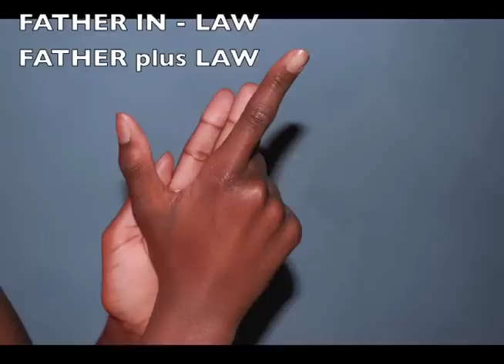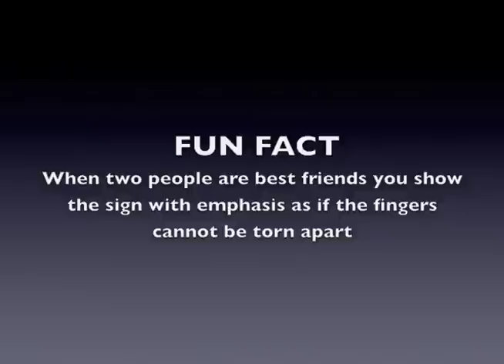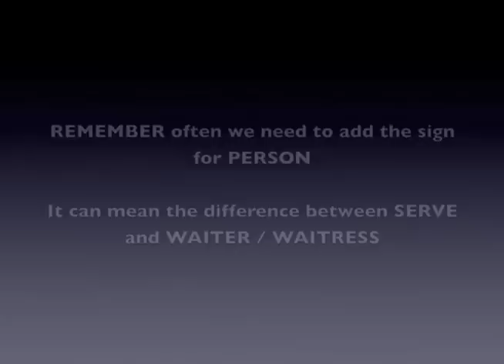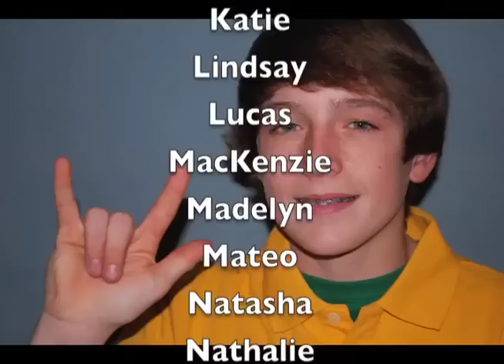ASL - SIGN LANGUAGE - SIGNING FAMILIES presents : ASL PEOPLE SIGNS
Signs for PEOPLE is the topic for this video.  Join Louise Sattler, Caroline and Madeline during this segment of the Just of Basic series.  Open captioned